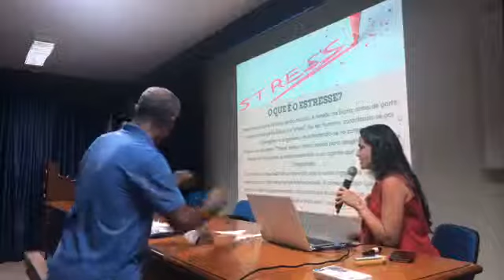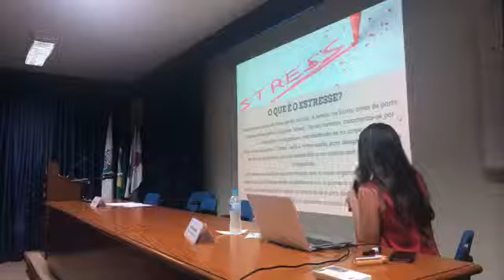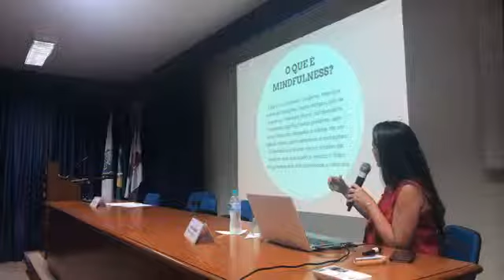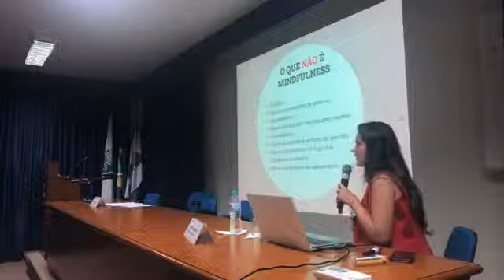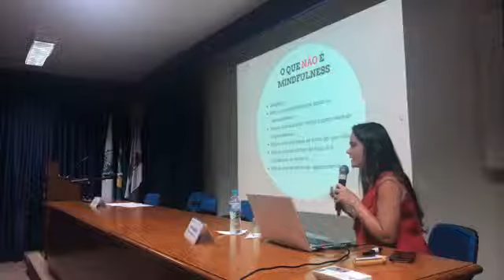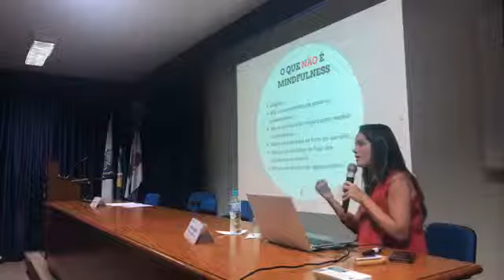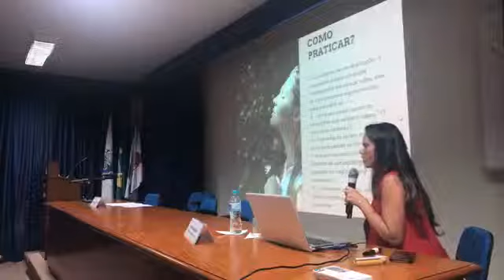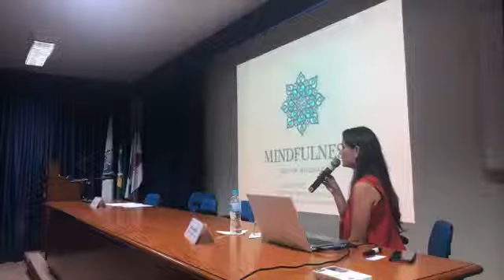Palestra mindfulness como aliado ao combate do estresse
Palestra realizada no dia 02 de abril na sede da seaerj ministrada por Bruna Andrade